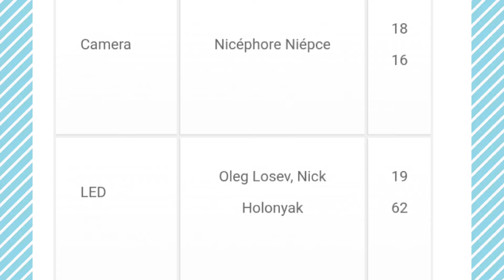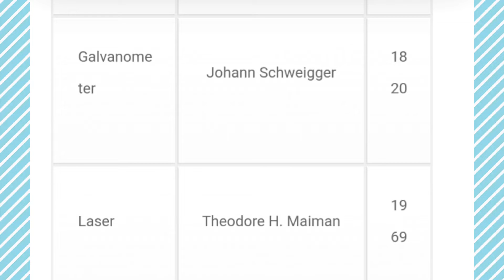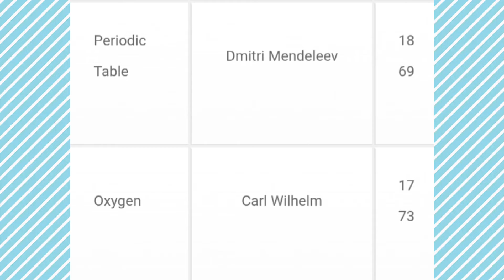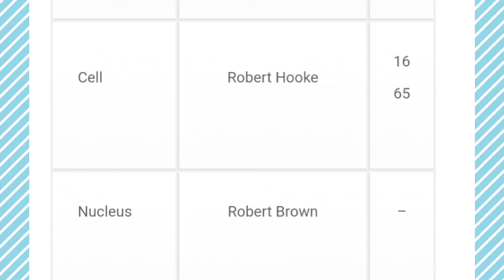important discoveries in the field of science...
scientific inventions with inventors..
science and discoveries
scientist and their contribution in science
top inventions of science